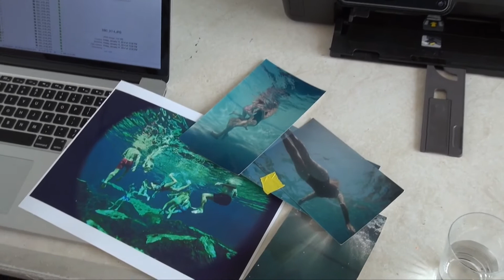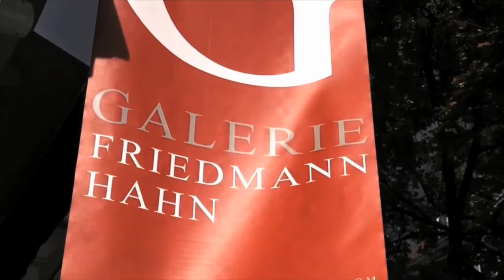Galerie Friedmann Hahn Artist Portrait ANNE LEONE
Filmisches Künstlerportrait über die New Yorker Malerin Anne Leone.
Herausgeber: Alexander Friedmann-Hahn/ Galerie Friedmann-Hahn
Regie: Sabine Carbon

Die Schwerelosigkeit und Licht unter Wasser ist das Thema der New Yorker Künstlerin Anne Leone . Nach eigenen Unterwasserfotografien entstehen so Zeugnisse der fragilen Beziehung zwischen Mensch und Natur.

Anne Leone, geboren 1960 in Los Angeles, lebt und arbeitet in Brooklyn, NYC

Gravity conditions and light under water is the theme of New York artist Anne Leone. According to her own underwater photographs, evidence of the fragile relationship between man and nature is created.

Anne Leone, born in Los Angeles in 1960, lives and works in Brooklyn, NYC